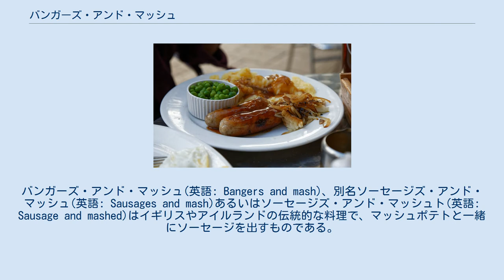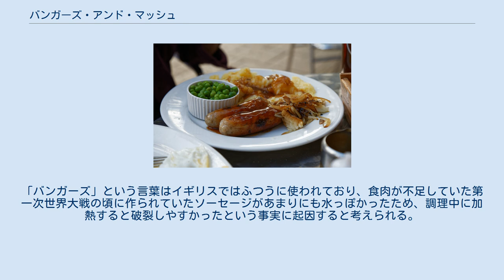バンガーズ・アンド・マッシュ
バンガーズ・アンド・マッシュ(英語: Bangers and mash)、別名ソーセージズ・アンド・マッシュ(英語: Sausages and mash)あるいはソーセージズ・アンド・マッシュト(英語: Sausage and mashed)はイギリスやアイルランドの伝統的な料理で、マッシュポテトと一緒にソーセージを出すものである。
イギリス料理・アイルランド料理の中でも非常に広く食べられている料理で、ブリテン諸島における「庶民的な食事の代表」と言われている。
 グリーンピースを添えたバンガーズ・アンド・マッシュ 豚肉、羊肉、牛肉などから作られる様々な味のソーセージを使うが、とくにカンバーランド・ソーセージが代表的である。
ソーセージは油を用いてフライパンかオーヴンで焼く。
これにマッシュポテトを添える。
オニオングレイヴィ、フライドオニオン、グリーンピースなどをつけることもある。
 バンガーズ・アンド・マッシュは自宅で作られることもあるものの、パブフードの定番と考えられており、つまりたくさんの量を比較的素早く簡単に作ることができる。
ソーセージやマッシュポテトのフレイヴァーなどにこだわった高級志向のものもあり、ガストロパブなどで饗されている。
 玉ねぎを添えたバンガーズ・アンド・マッシュ ソーセージを意味する「バンガーズ」("bangers")という言葉は時として第二次世界大戦に起源があると言われることがあるが、実際にはこの言葉は少なくとも1919年頃には使用されていたことがわかっている。
「バング」("bang")という語は大きなバンという音をたてて破裂することを意味する動詞である。
「バンガーズ」という言葉はイギリスではふつうに使われており、食肉が不足していた第一次世界大戦の頃に作られていたソーセージがあまりにも水っぽかったため、調理中に加熱すると破裂しやすかったという事実に起因すると考えられる。